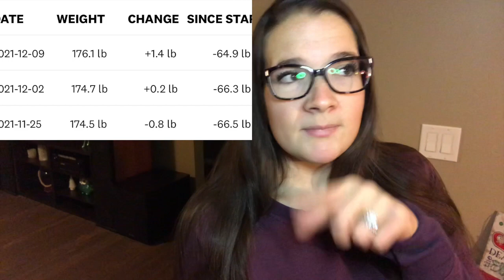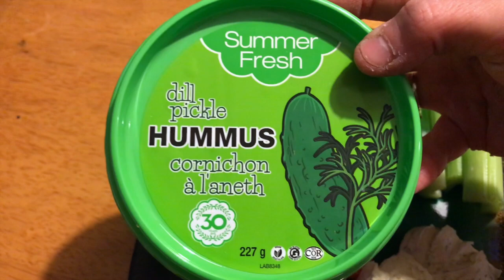WHAT I EAT IN A DAY TO LOSE WEIGHT ON WW PERSONAL PLAN - CHATTY VLOG AND WEIGHT UPDATE!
Today’s video is another what I eat in a day on weight watchers personal Plan. Thank you all for joining me on my journey again. I hope your week went well and you are crushing your goals. Let me know down below what kind of videos you would like to see!

Code: melsjourney